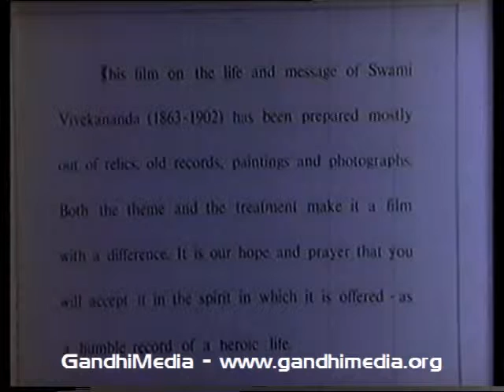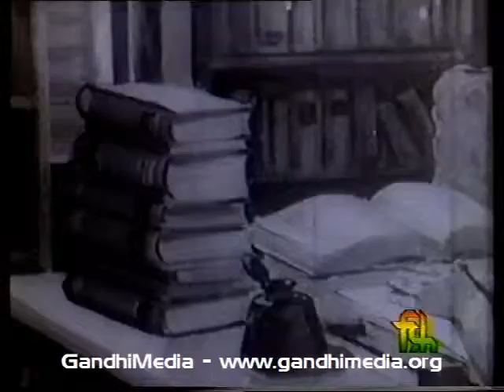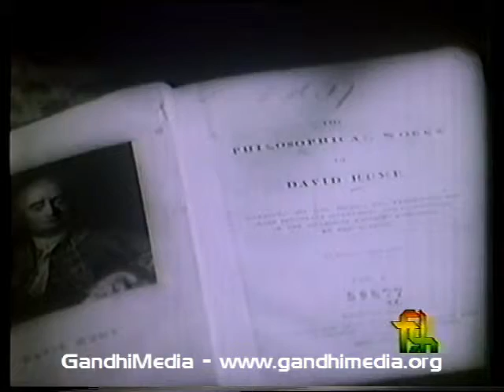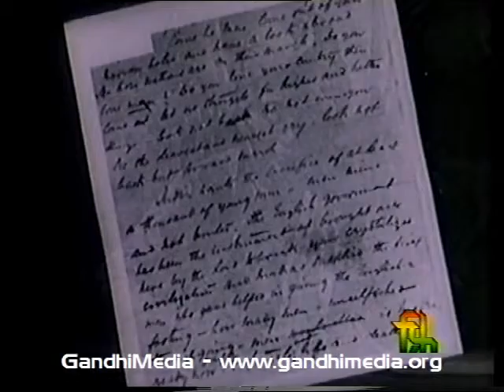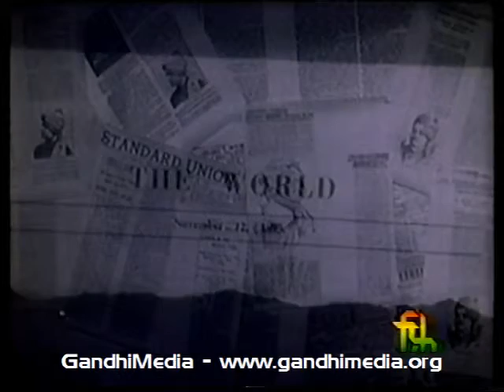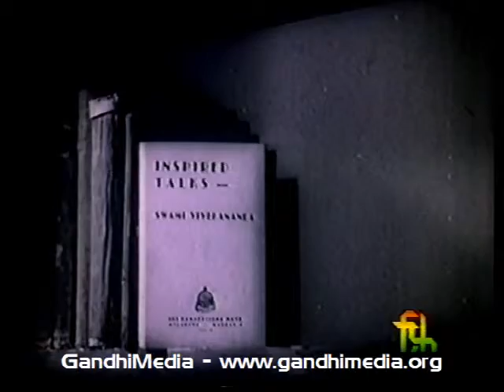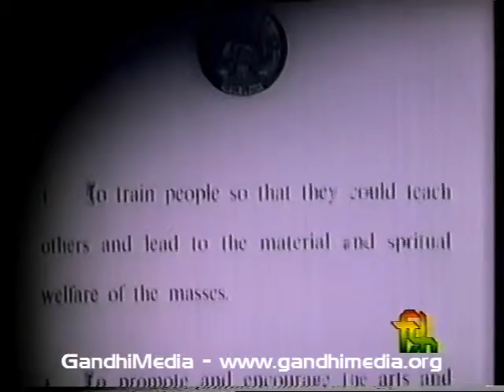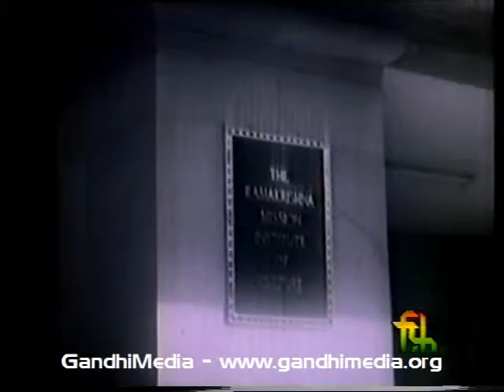"Life and Message of Swami Vivekananda", documentary film, India, 1980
Life and Message of Swami Vivekananda

Film on the message and life of Swami Vivekananda, an exponent of Hindu Philosophy, humanist and ardent follower of Ramakrishna Paramhansa.

Directed by Nirmal Dev

Produced by Films Division, 1980

Length: 01:11:30

Id: VIPRDOBIMIEN0070